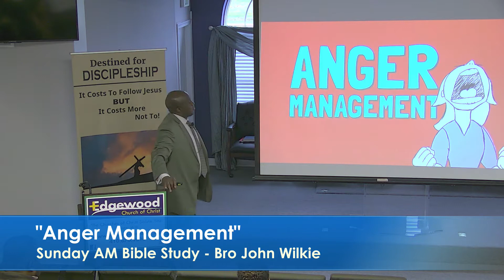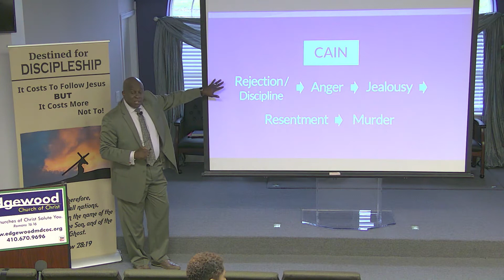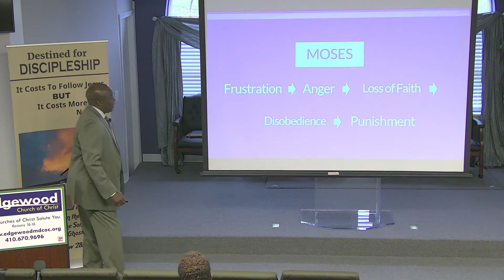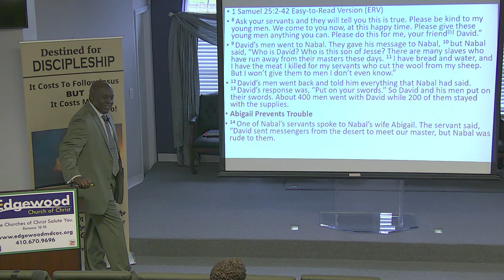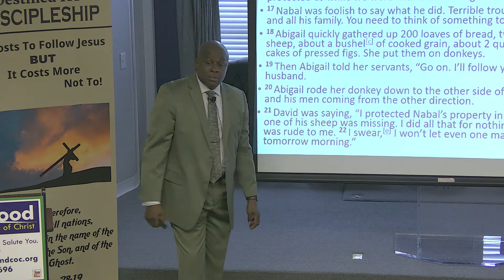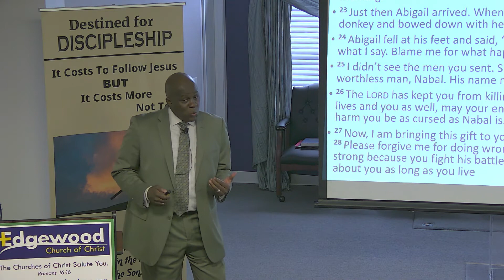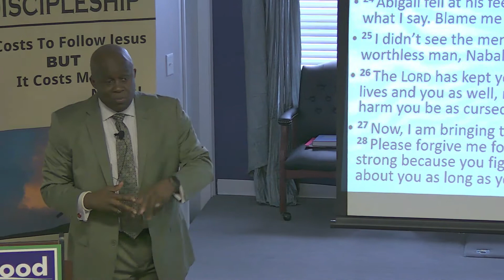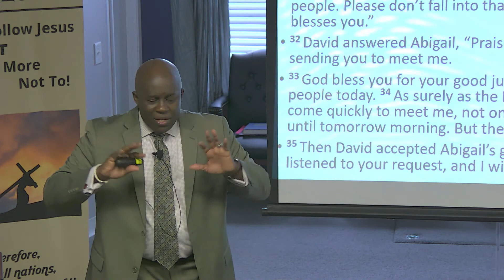Anger Management pt 2